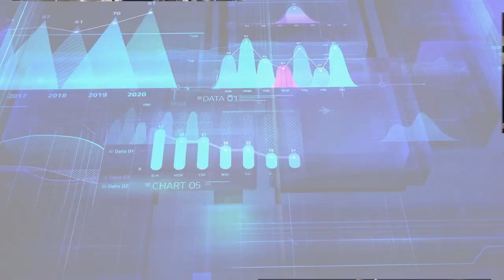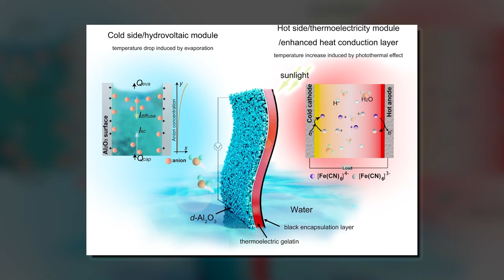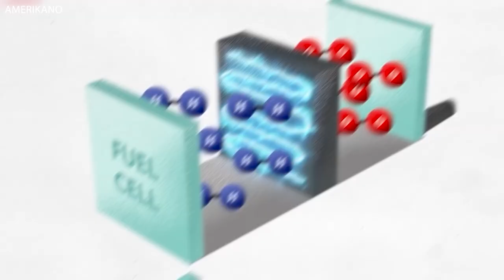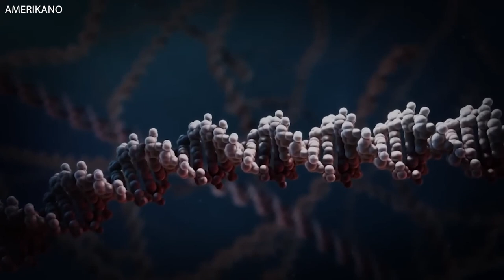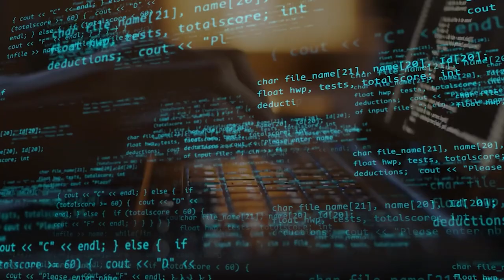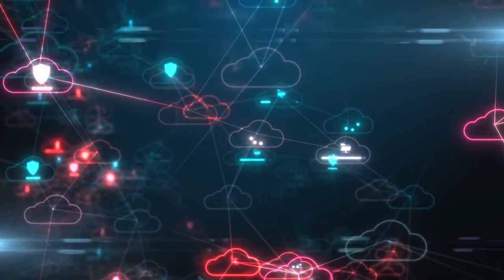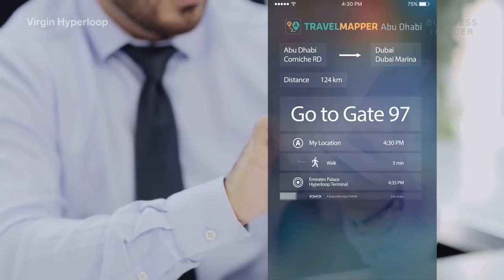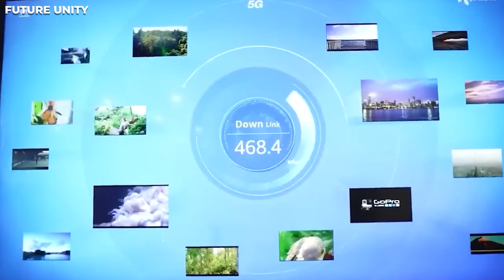20 Emerging Technologies That Will Change Our World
20 Emerging Technologies That Will Change Our World. The pace of technological advancement in recent years has been remarkable, and we are now on the cusp of some truly mind-boggling developments in the fields of science and technology. While smartphones have come a long way since their early days, they are just the tip of the iceberg regarding the changes that technology will bring.  From cutting-edge smart lenses to revolutionary hyperloop trains and self-driving cars that will change the way we commute, Here are 20 Emerging Technologies That Will Change Our World